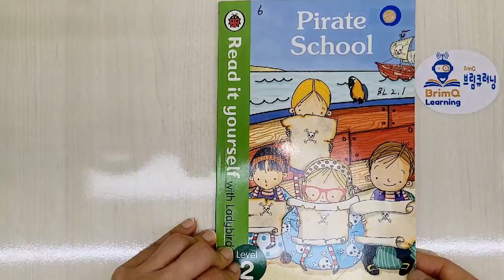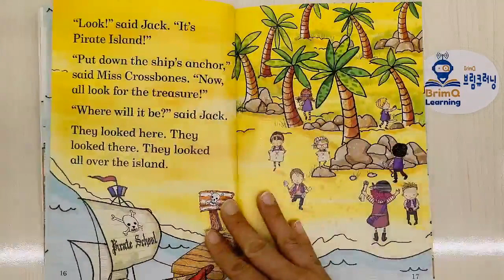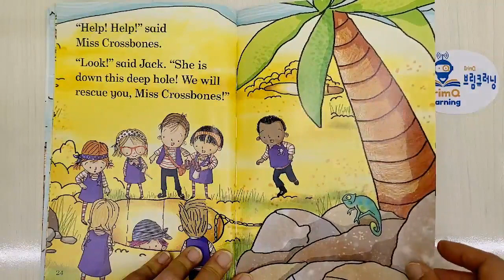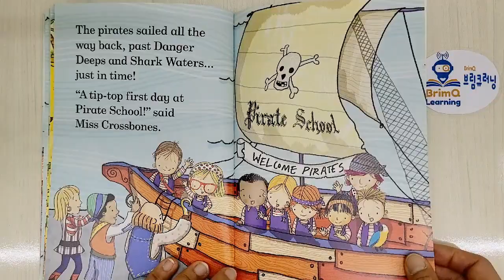Pirate School (Read it yourself 2)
Title : Pirate School (Read it yourself 2)
자체 제작된 영어 원서 집중듣기를 해보세요 그리고 책을 읽은 후, 브림큐러닝 원서 북퀴즈와 단어퀴즈를 풀어보세요. 재미난 영어책읽기로 탄탄한 영어실력을 쌓을수 있습니다.
Listen to the original English video produced by BrimQ Learning.
And after reading the book, try solving the original book quiz and word quiz on BrimQ Learning You can build strong English skills by reading interesting English books.